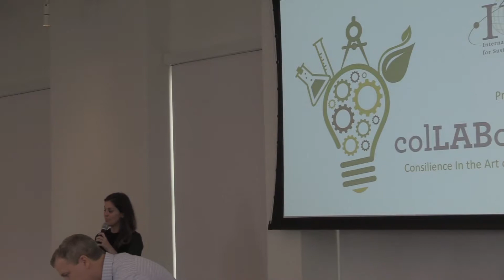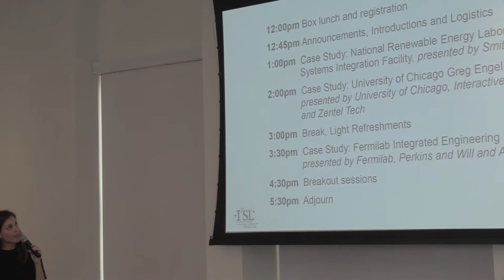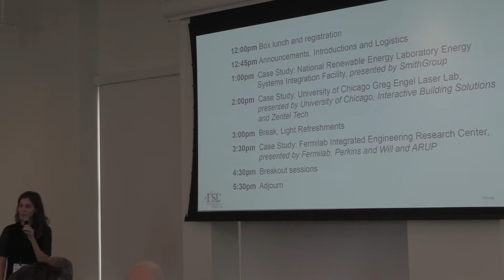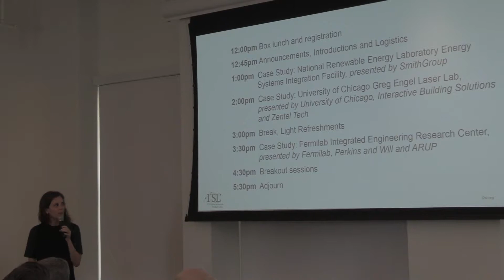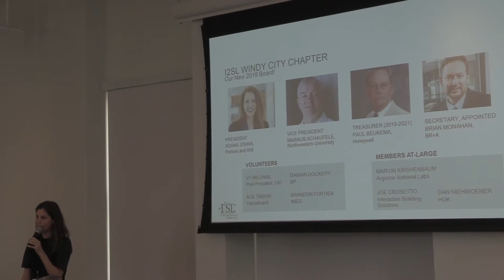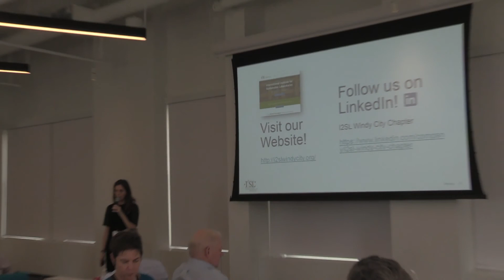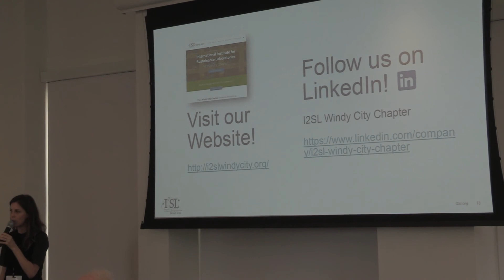Adana Johns Welcome I2SL